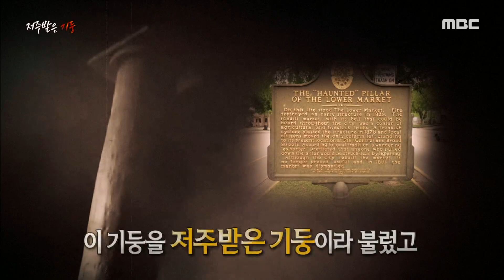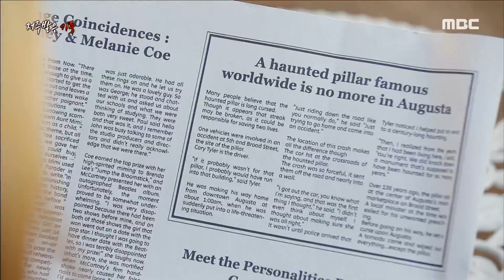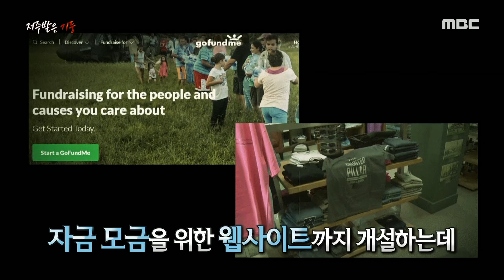[신비한TV 서프라이즈] 저주받은 기둥이라 불리는 것의 정체는?!